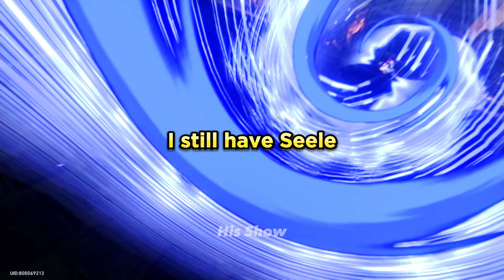EASY GET ACHIEVEMENT "SAVE THE PRINCESS" IN SIMULATED UNIVERSE WORLD 6 - HONKAI STAR RAIL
Tonton sampai habis biar kalian paham kit dan build jingyuan
baik itu dari traces, light cone, eidolon, relic, dsb.

What should i gonna make next guys?
If you have any request, please let me know in section comment,
And Thankyou for 1000 Subscribers, I hope i can still develop in the future

🎊 Honkai Star Rail Social Media Links 🎊

AMD Ryzen 7 5800H with Radeon Graphics
Windows 10 Home Single Language 64-bit
Speakers (Realtek (R) Audio)

❤️ THANKYOU SO MUCH FOR THE SUPPORT❤️